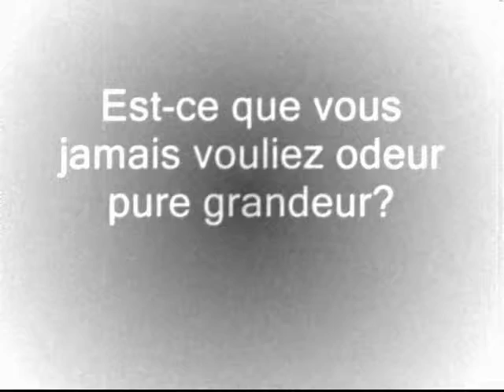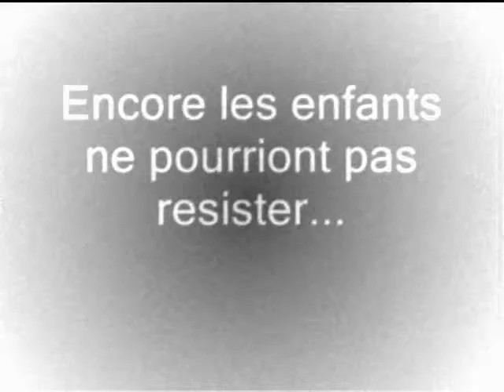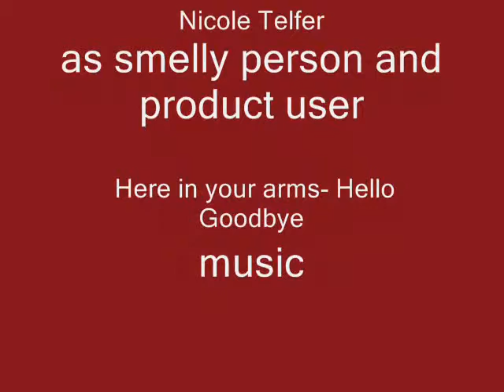Belle Moufette A French Perfume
A commerical for a french perfume known as Belle Moufette Or in english Beautiful Skunk, an axe parody. It is in all french because it was created for my french class project. enjoy. I hope to put up a translation sooner or later because i dont really remember what it says for i speak english XD